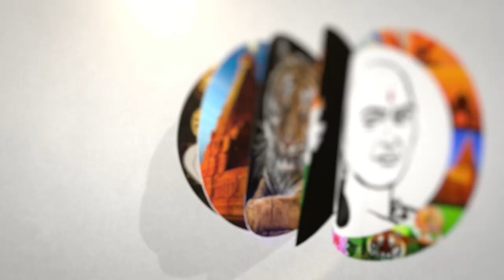பாடப்புத்தகத்தில் பெரியார்! கர்நாடகா அறிவிப்பு | Karnataka Government | School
சாணக்யா!